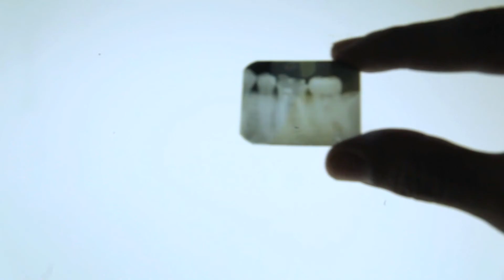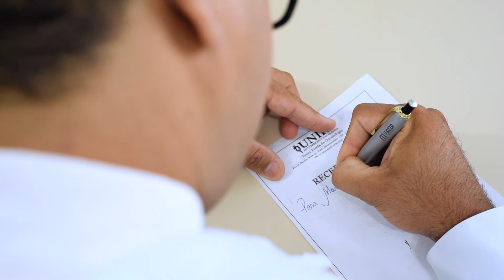CLIPE ODONTO UNIRB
Clipe muito legal gravado no ambiente de trabalho, dos mais novos Dentistas. Parabéns. Foi um prazer participar desse momento tão lindo, e registramos tudo.